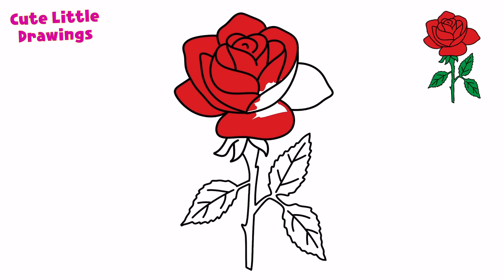Rose Drawing | How to Draw a Rose Easy for Kids | Flower Drawing | Cute Little Drawings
Keywords ~

how to draw a rose step by step easy
how to draw a realistic rose
how to draw a rose tattoo
how to draw a rose easy for beginners